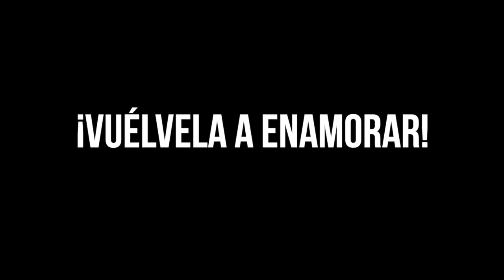¡VUÉLVELA A ENAMORAR!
YA SE TE OLVIDÓ QUE LA AMAS